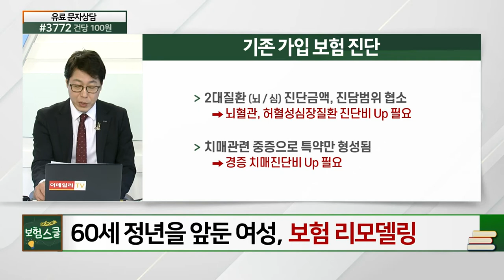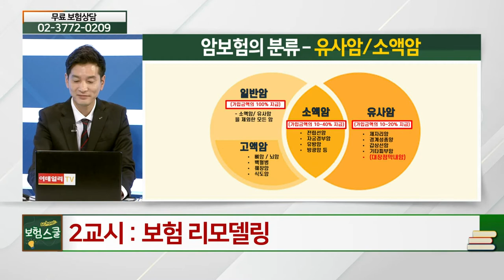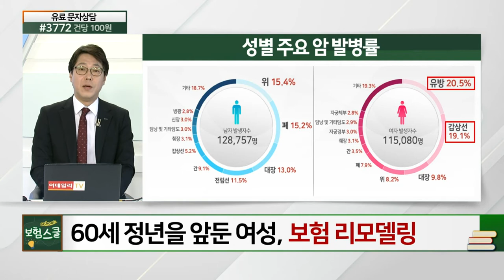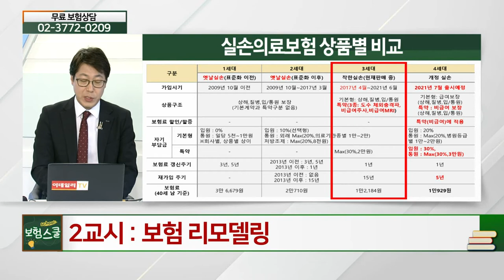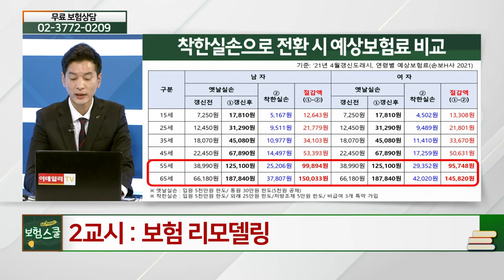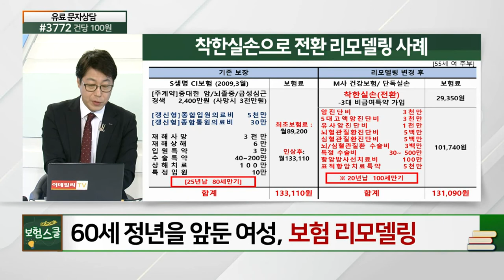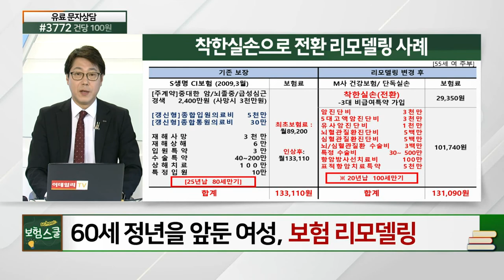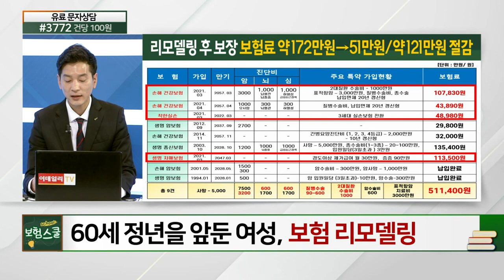60세 정년을 앞둔 여성... 착한실손으로 전환하는게 유리할까요?_보험 리모델링 (20210423)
# 60세 정년을 앞둔 여성... 착한실손으로 전환하는게 유리할까요?